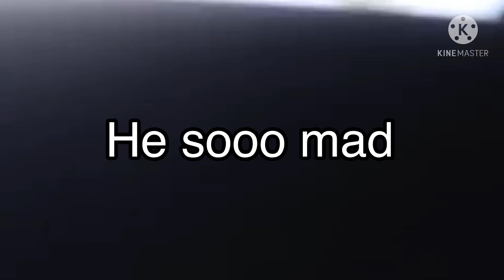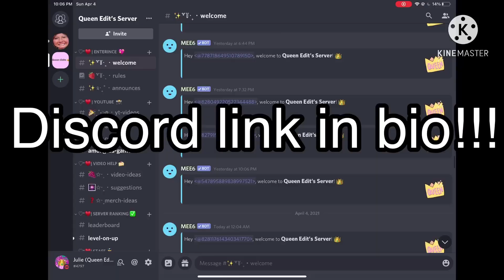I edited a Leroy vlog